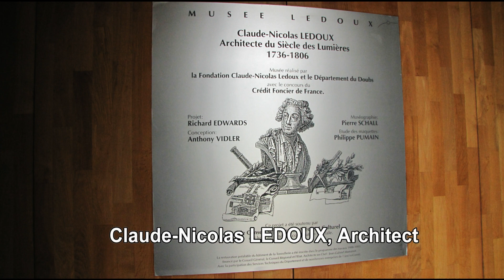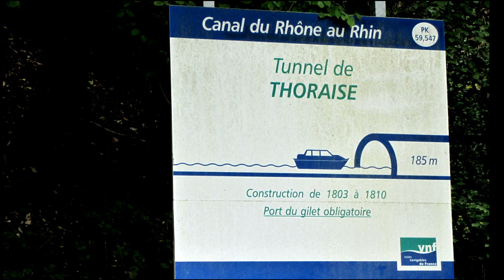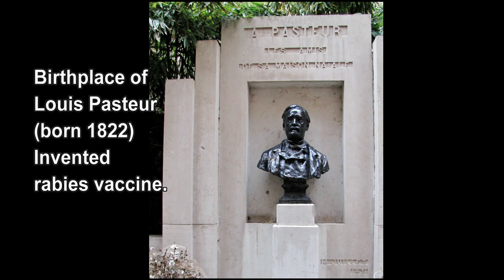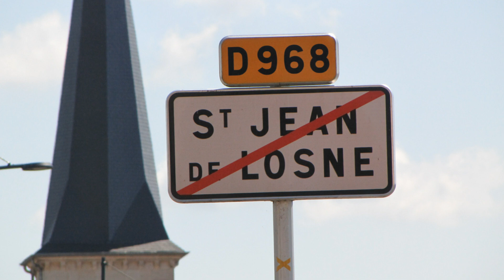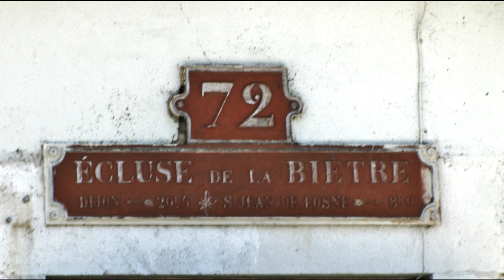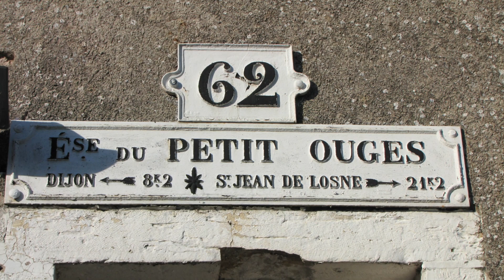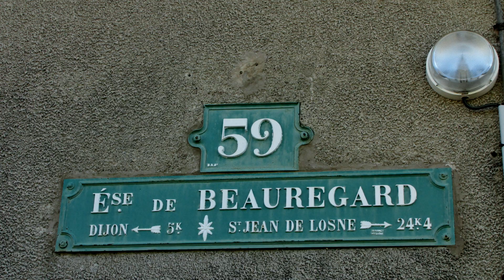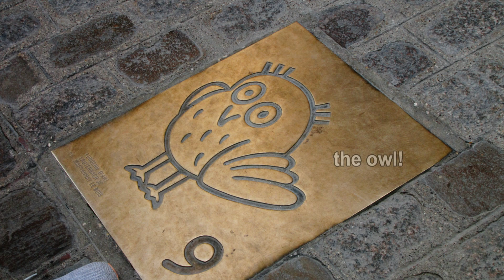Burgundy Barge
In this video you will be my guest on the M. S. Jeanine, a barge cruising the Burgundy area of France.  The tour begins in Lyon, France, then travels by bus to Besançon, approximately 175k west of the border of Switzerland.  Here Croisi Europe's barge M.S. Jeanine is waiting for us for a week's "barging" in this famous region of France.  Each day we have the opportunity to visit nearby UNESCO sites, walk or bike along the tow path, or just observe the scenery from the lounge or open deck.  The barge cruise ends in Dijon (the mustard capital!).

I hope you will be able to feel how each of the 54 locks we go through creates a flurry of activity by the barge staff.

The food, wine and cheese tasting during this week perhaps will make you want to never leave the barge!

This barge was constructed in 1926.  It was converted to a hotel barge in 1985 and completely renovated in 2013.  It is 128 feet long by 17 feet wide (with air conditioning and central heating) and you will see that there are but inches to spare when going through the locks.